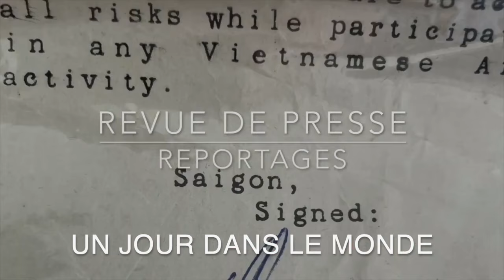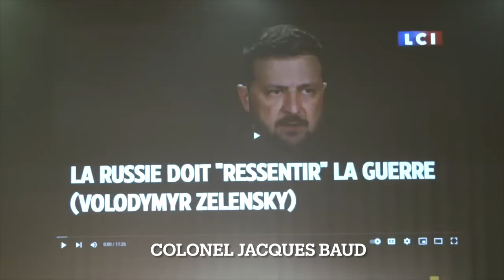Après Vougledar les troupes russes foncent dans le Donbass Revue de Presse N°341